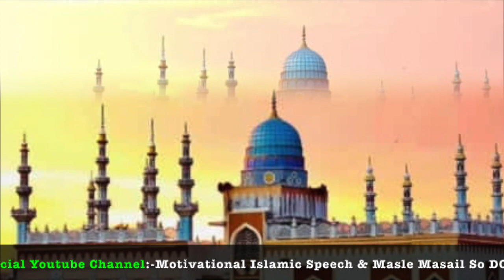24th Nov 2020 Maghrib Namaz || Very Beautuful Recitation || Mufti Sultan Sahab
masha allah is viceo behtreen qirat ko pesh kiya gaya hai...ummid hai insha allah aapko bohat pasand aaye.
aap tamam hazrat se guzarish hai..khud bhi sune aur zyada se zyada share bhi kare.